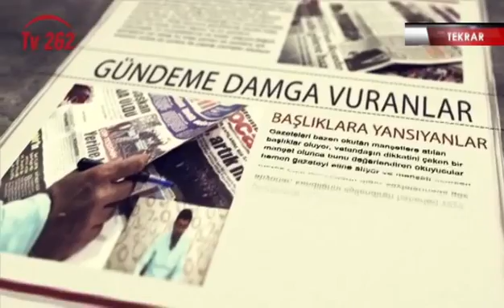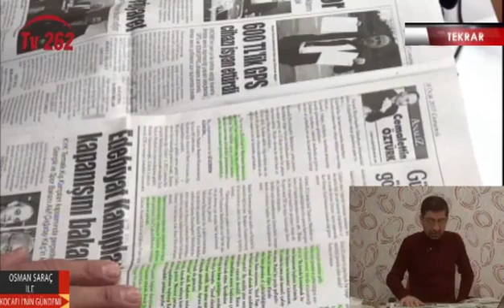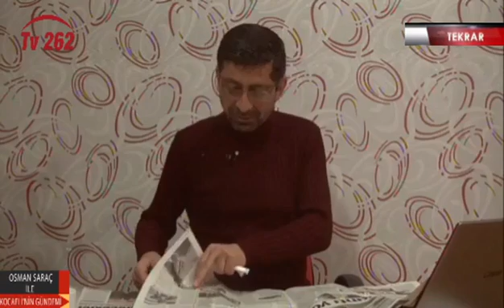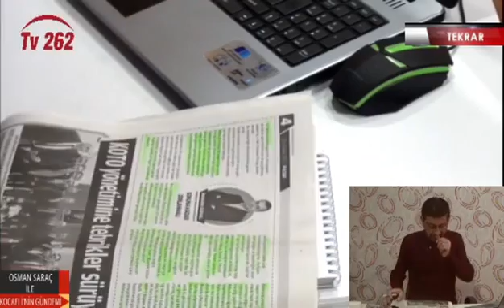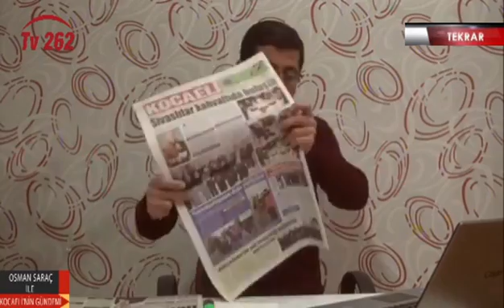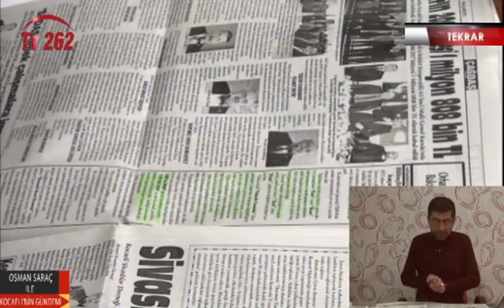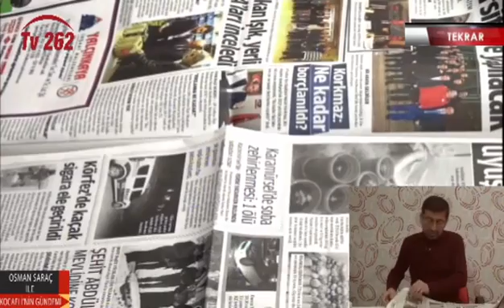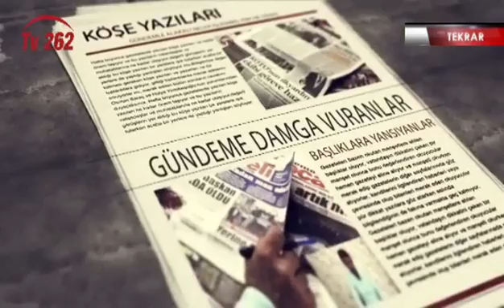TV 262 - KOCAELİ'NİN GÜNDEMİ 41. BÖLÜM - 31.01.2017